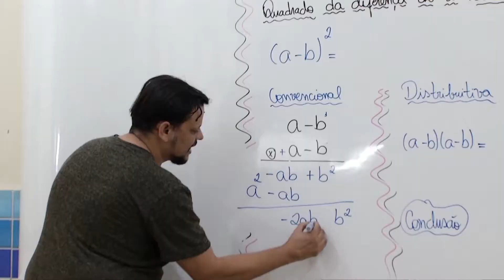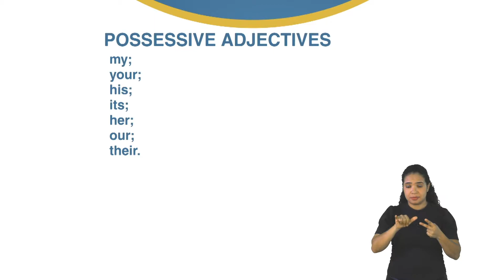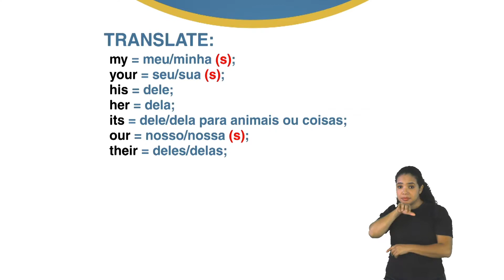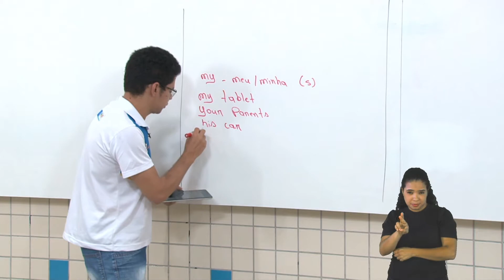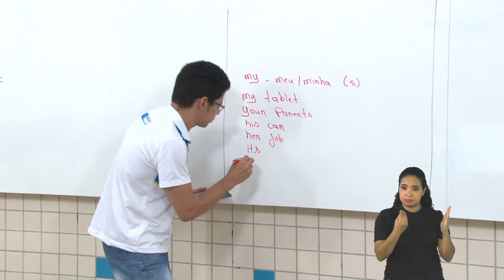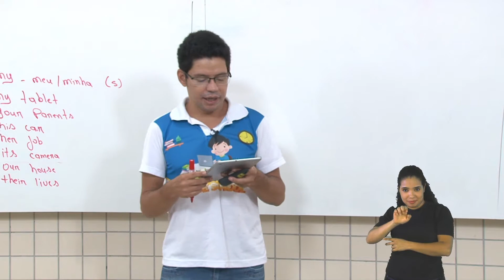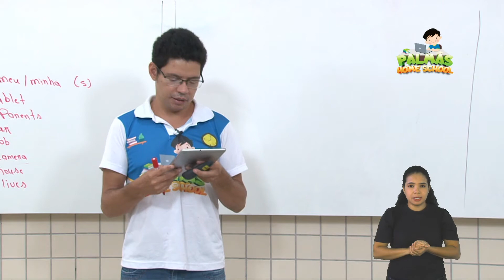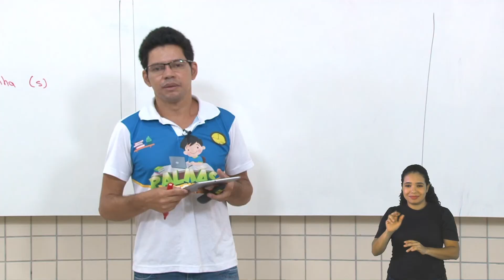7º Ano - Língua Inglesa - Prof. Jailson Miranda - Aula 14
Tema: Text Production